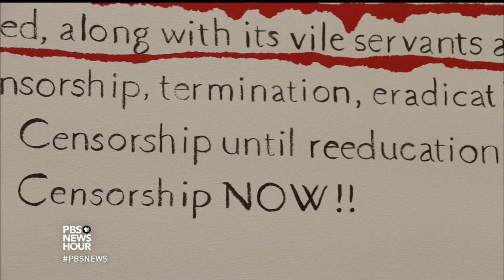Whitney Biennial artists take a hard look at America, and find ways to connect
The Whitney Biennial is a snapshot of American creativity and sometimes a reflection of our culture. What moods and themes did curators find when putting together the exhibition of contemporary art? Jeffrey Brown reports.